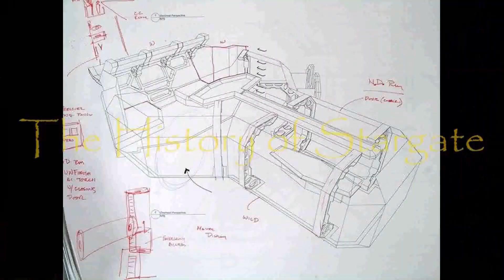The History of James Marrick (Stargate SG1)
The History of Stargate:
Special thanks to RoyaltyFreeTube for the awesome background!
James Marrick was a former CIA Black Ops and a member of the International Oversight Advisory who was tasked to watch over Stargate Command due to the fact Richard Woolsey's time was being taken up by the Atlantis expedition. Interested in helping this Channel grow? go